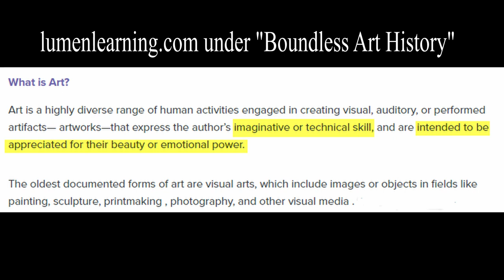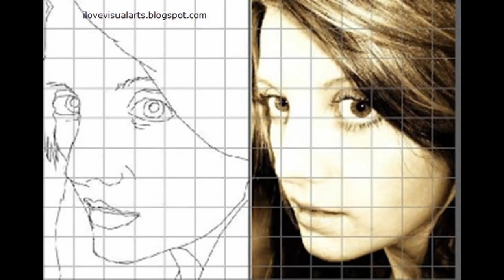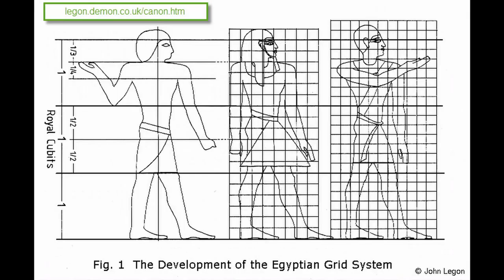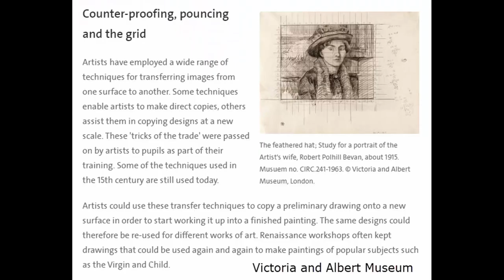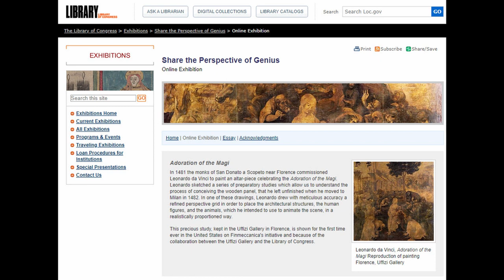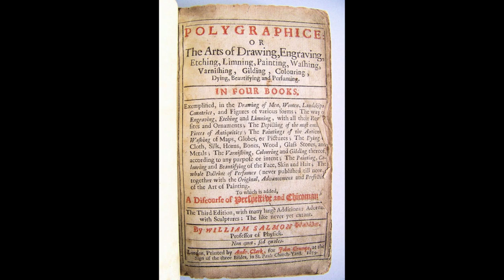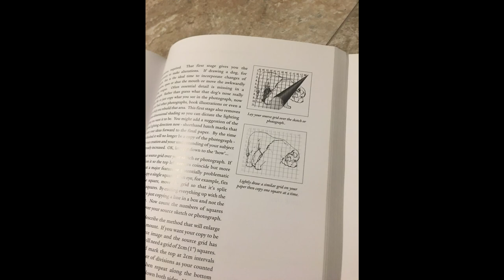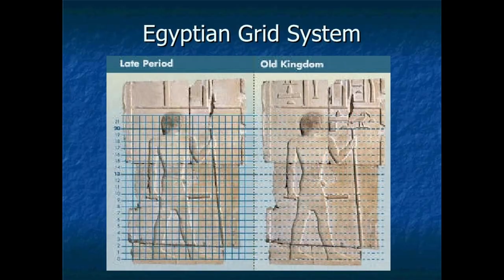The GRID METHOD - Is It Cheating or Tool of the Masters?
This video is about the grid method. Is it cheating? Or is it used by many real artist of old and modern times?
In this video we take a trip back in time where we look at whether the ancients used the grid method or some other approach. You will be surprised as to the answer!

Library of Congress - "Share the Perspective of a Genius"